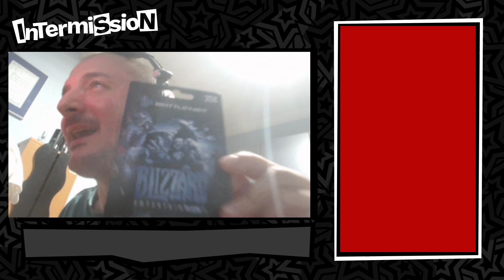Blizzard Gift Card Giveaway !!!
HB GAMER  - Come as a guest. stay as Family!

If you liked it, please be free to share or like.

Also do not forget to visit a good friend of mine, AdrianoBingo and GamingCastle
and my good friend sirious x

and don"t forget, that"s the way the cookie crumbles!